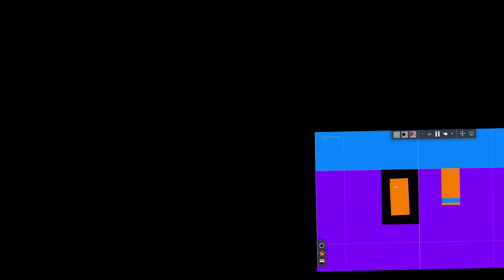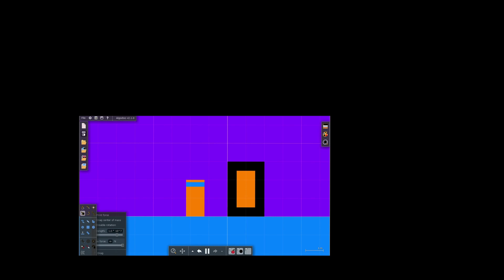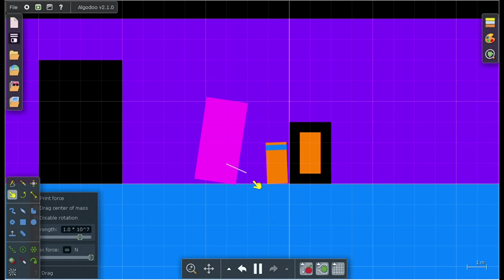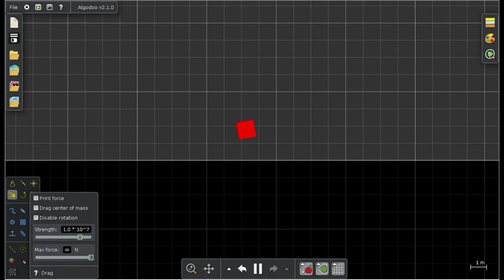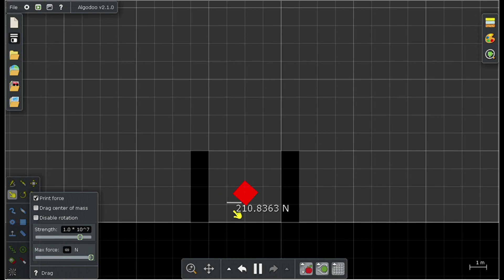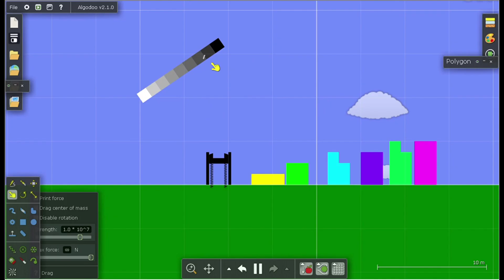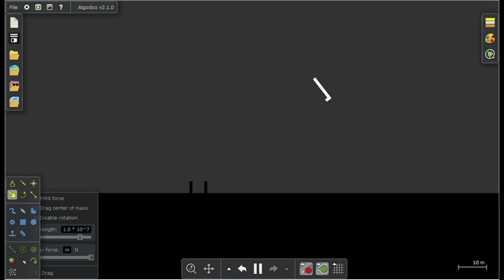HORRIBLE TWOS Part 2! (this will be notscotish's favorite Number Block episode)